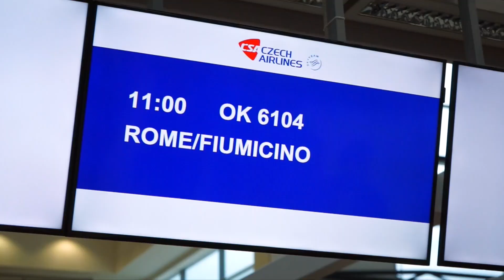Viktoriáni si zatrénovali na Stadio Olimpico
Pavel Vrba dnes se svým týmem absolvoval nejen krátký přelet do Říma, ale také oficiální tiskovku a předzápasový trénink k zítřejšímu utkání UCL. Podívejte se na náš souhrn předzápasového dne.